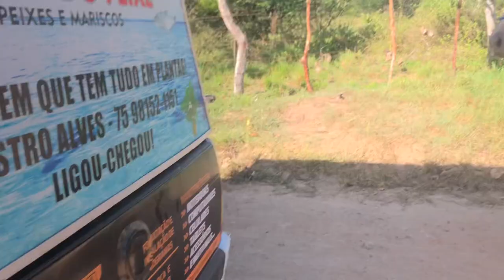Tudo que rolou na cavalgada de Castro Alves em Sambaíba